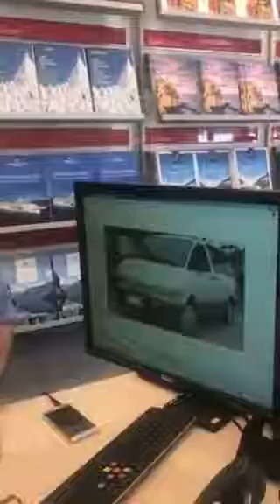Brett Morrison - Flight Centre Travel Group - Pay Back your Parents